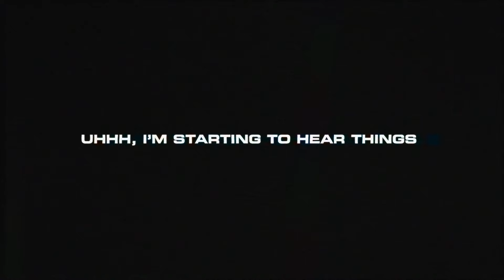Space Laces - Vaultage 001 [audio/visual mix]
Vaultage is an audio/visual mix series & collection of unreleased original works spanning 2010 to present. this is a more unfiltered side of my music and a personal project of mine in the works for awhile. hope you enjoy

"Vaultage 001" Tracklist:

00:00 SPACE LACES - Destroy
01:15 SPACE LACES - Stomp Clap
01:45 SPACE LACES - Head Trauma
01:59 SPACE LACES - Drive Pt. II
02:17 SPACE LACES - Born Losers
03:09 SPACE LACES - Grover
03:44 SPACE LACES - No Mercy
04:48 SPACE LACES - Teflon King
05:22 SPACE LACES - Soldier 69
05:46 SPACE LACES - Slice n Dice
06:16 SPACE LACES - Gastank
06:47 SPACE LACES - Kaleidoscope
07:15 SPACE LACES - Disco Bloodbath
08:32 SPACE LACES - Toxic Shock
09:41 SPACE LACES - Acid Boiz
10:47 SPACE LACES & WATCH - Not Bees
12:05 SPACE LACES - Barbarians